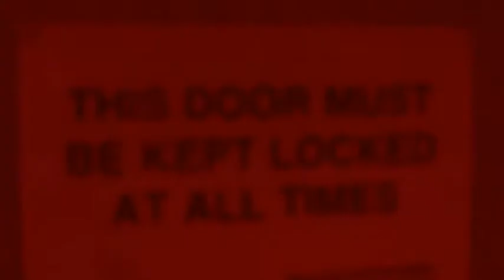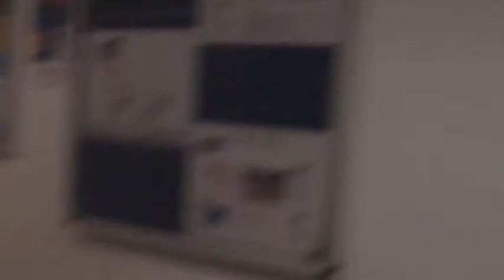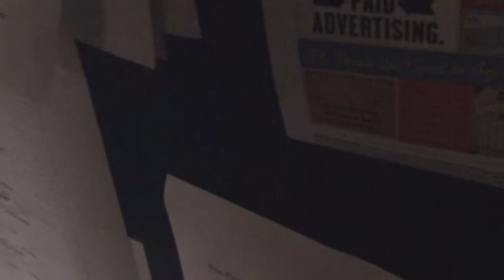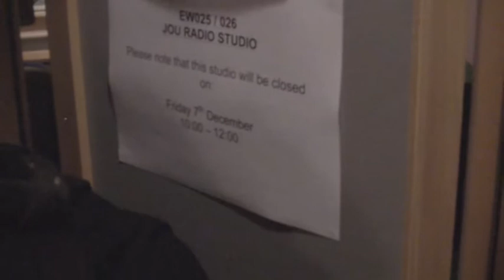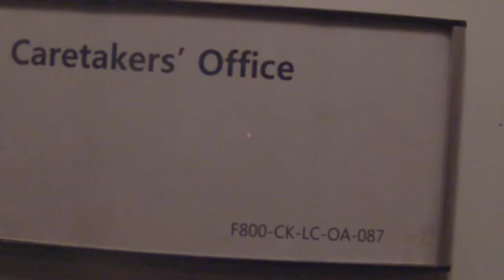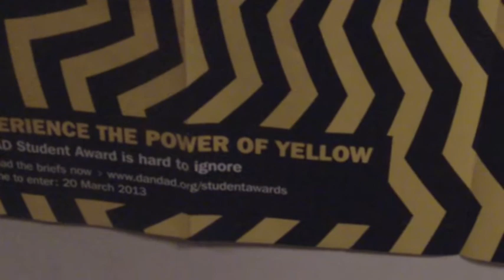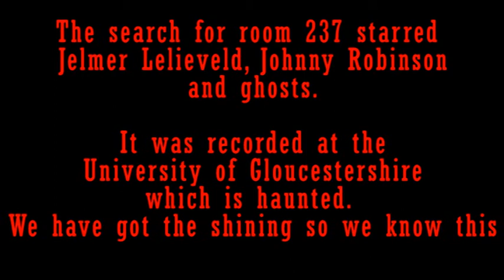The search for Room 237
Johnny and Jelmer search the University of Gloucestershire for the haunted Room 237